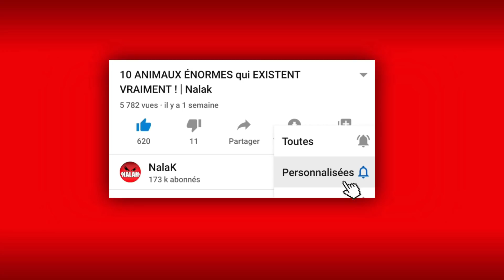Les 19 FAILS les plus drôle du SPORT ! | Nalak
Les sportifs vivent parfois des moments embarrassants et même drôles. Par maladresse, malchance ou manque de concentration, ils vivent les situations les plus humiliantes et étranges de leur carrière. Heureusement, une caméra est toujours dans les parages pour enregistré certains de ces moments.